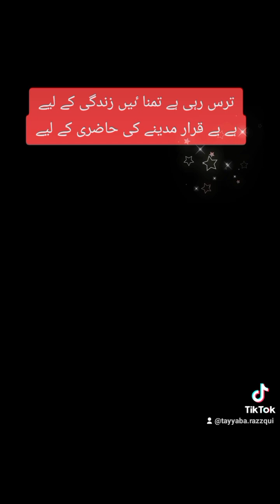ترس رہی ہیں تمناٸیں زندگی کے لیے